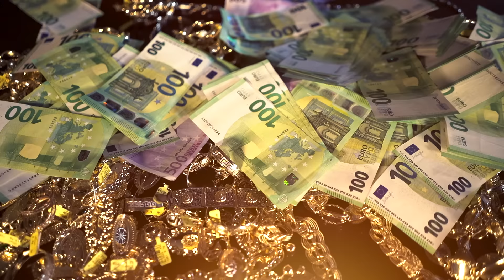EMILIO – Haju vana dudu (Official Music Video)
Emilio "Haju vana dudu" című, 2021-ben megjelent videoklipje

Kövesd Emilio-t!

Zene-szöveg: Jellinek Emil Emilio
Zenei producer: 777 Beatz
Mix Mastering: Csicsák Norbert, 777 Beatz
Vokál: Ambrus Rita
Hangfelvétel: KM Records Hangstúdió - Keskeny Márk
Operatőr és utómunka: Helényi Tamás
Tánckoreográfus: Kurucz Benji
Smink: Nagy Ramóna NaRa Makeup
Vendégszereplők: Gangxta Zolee, DJ Lotters

Köszönet a Remix Disconak a helyszínért!

Hálás a szívem Istennek mindenért!
És nem utolsó sorban köszönöm neked, aki hallgatod és szereted a dalaimat!
 Isten áldjon mindenkit!
EMILIO